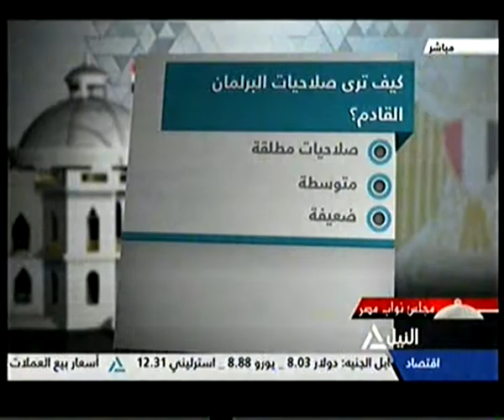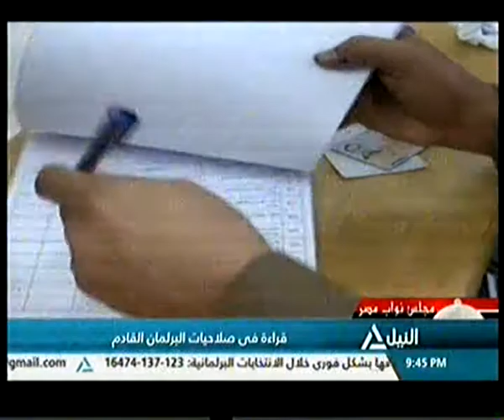قراءة في صلاحيات البرلمان القادم - مجلس نواب مصر - 27-10-2015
تغطية خاصة
مجلس نواب مصر
قراءة في صلاحيات البرلمان القادم
مؤتمر صحفي للجنة العليا للانتخابات
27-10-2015